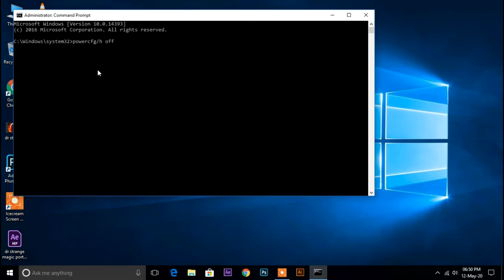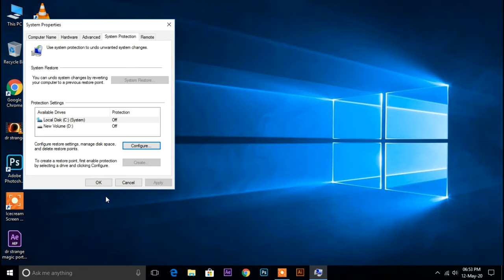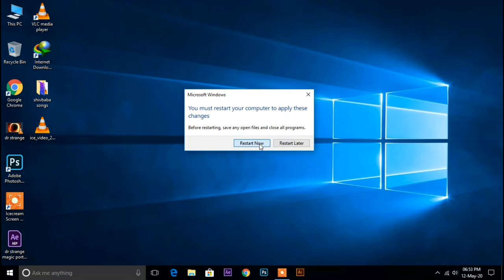you cannot shrink a volume beyond the point (fix) very easy way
hello friends

In this video i will show you how fix thr problem "you cannot shrink  a volume beyond the point error"  in simple 3 steps . if this video working for you. please subscribe the channel and press bell icon.